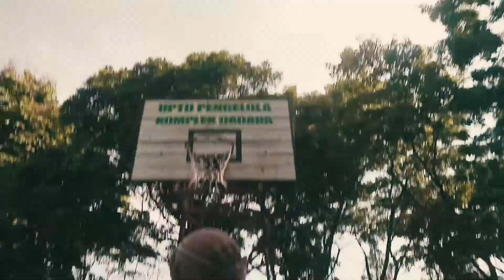Basketball - Cinematic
Another basketball video
This video was taken before pandemic :)